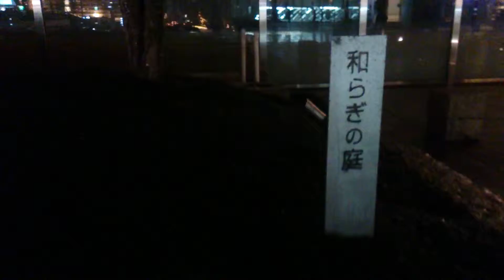Twilight fantasy @ Osaka station city